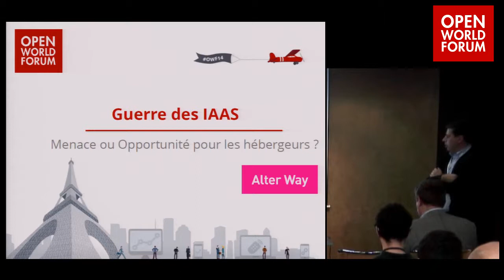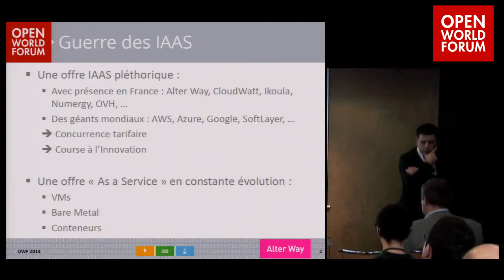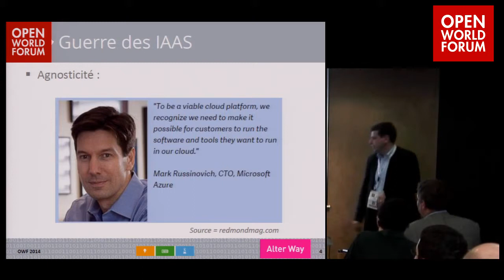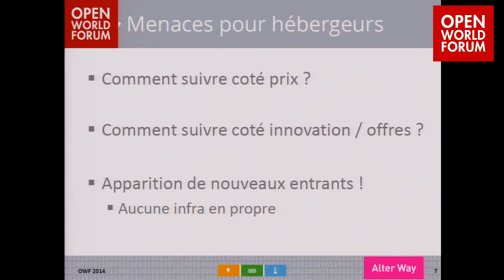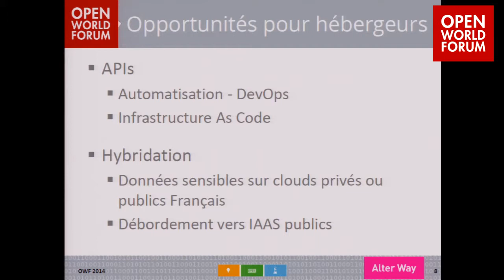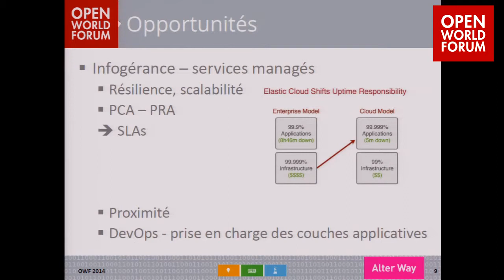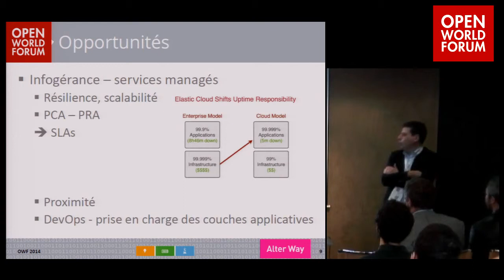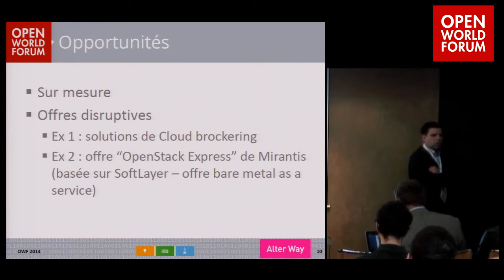Comment éviter le lock-in technique dans le Cloud ? - Stéphane Vincent (Alterway)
Depuis une dizaine d'années, les technologies du cloud computing pénètrent le monde de l'entreprise. En 2012, en France, ce marché représentait 2 milliards d'euros de chiffres d'affaires. Conséquence du cloud computing, une part croissante des données des entreprises (mais aussi du grand public) se trouve hébergée en ligne. Il en résulte un risque de lock-in accru, source d'inquiétude pour des utilisateurs confrontés au risque de voir leurs données en ligne sans possibilité de les migrer sur leurs propres ressources informatiques ou sur des plates-formes concurrentes. Au travers de notre exposé, nous présenterons quatre causes différentes de lock-in ainsi que quatre impacts sur les utilisateurs. Nous proposerons ensuite six mécanismes permettant de réduire le risque de lock-in. Nous développerons en particulier le rôle positif des logiciels open source et des standards ouverts pour réduire le risque de lock-in.